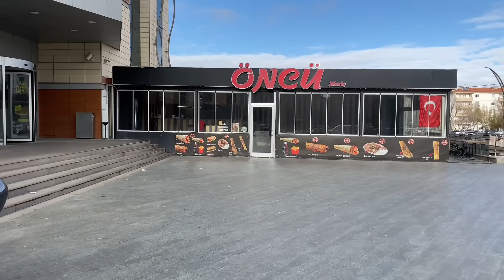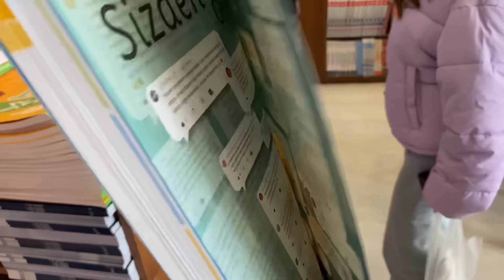🔴 LİSE ARKADAŞIMIN EVİNE GİTTİK [ TEST KİTABI ALDIK ] AKSARAY TURU 💫